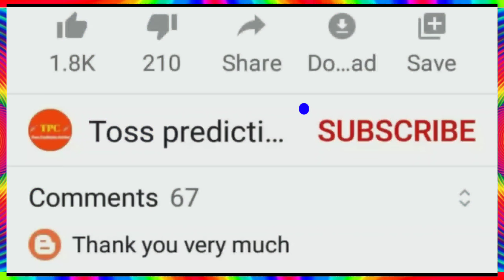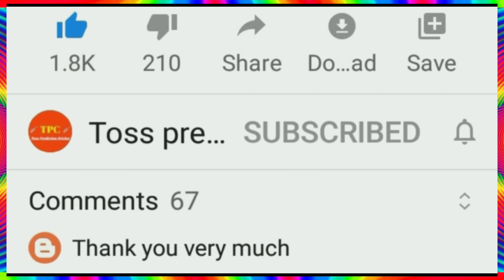India Vs Australia 2020 : India Squad For Australia Series 2020 || Ind Vs Aus T20 Schedule 2020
India Squad For Australia Series 2020
India Vs Australia T20 Schedule 2020
India Vs Australia Schedule 2020
India Squad For Australia 2020